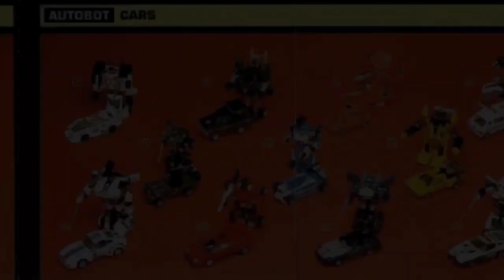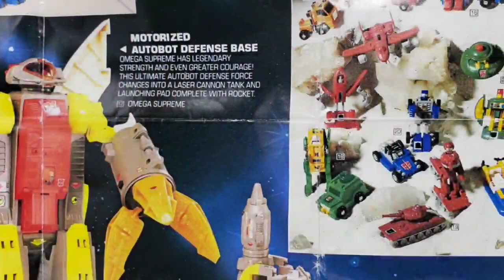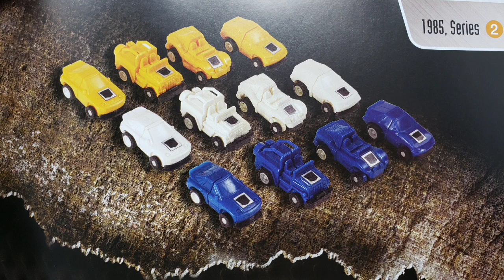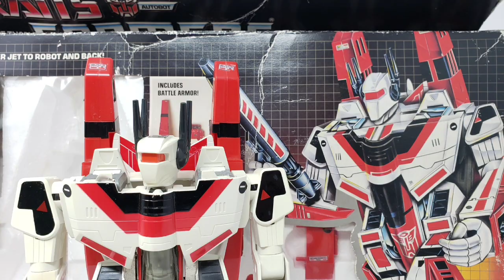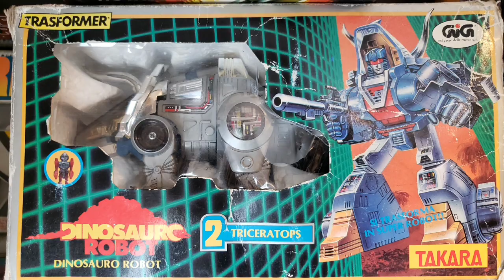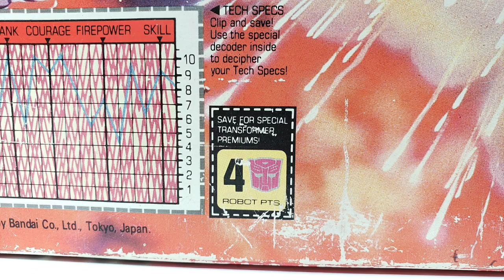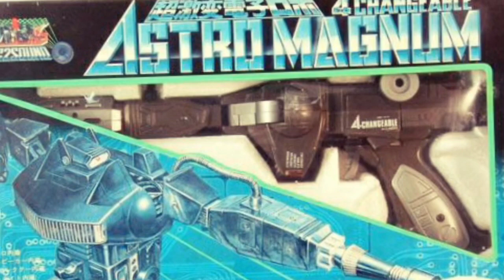History of Transformers 1985 | Vintage G1 Toys | Second Year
Vintage toy history again! If you were a fan of Transformers figures and their original Saturday morning cartoons, and want to know more, including their overseas Japanese exclusives? This is the video for you! What did you collect? Hope you enjoy my documentary style summary and review / overview of the 1985 G1 Transformers year, where you can learn anything from basics to advanced stuff about Transformers here. Dinobots - Combiners - Omega Supreme - Insecticons - let's talk!

Some photos from Mark Bellomo's Ultimate Guide to Vintage Transformers book.

Here is the history from my personal perspective of the old school Generation 1 / G1 vintage Transformers action figures. Many photos are from my own G1 collection display.

IF you're a fan of Grimlock or Jetfire, or Shockwave for that matter, this is the video for you. Part of an ongoing Transformers toy history series. Some cameos by big names like Optimus Prime, Megatron, Soundwave and Starscream. Have a look!

- Troy Kryvak
- Mark Olsson
- GenXToysGeek[Jody]
- Peter Johnny
- Stephen Plett
- Serpentorslair.com (Adam)
- Ryan Sweeney
- Scuba Pete
- Brendan Haley
- Will McLaughlin
- Matthew Comstock
- Treasures for Trigger
- K B
- Brick Something
- Payne's Toy Samples

Channel Members:
- Sgt Slaughter's Slaughterhouse
- Island of Misfit Toy Collectors
- Gazz
- Impossiblepie (Tim Muir)
- Nolan
- AlphaPrimeYT
- Jim Largo
- GenXToysGeek[Jody]
- The Cannuck
- Robert Monti
- TJC
- SmokedHam
- Crash
- Ozstradamus Toyz